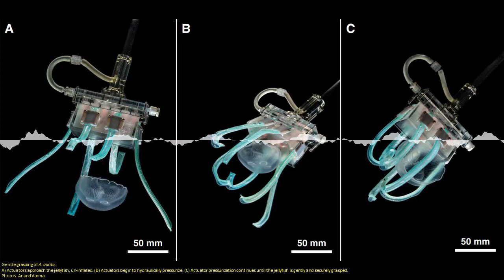SoT 352: Noodle-Fingered Hugs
How do you study wibbly wobbly jellyfish, without damaging them or stressing them out? You give them a noodly hug, of course!
When a satellite runs out of fuel, it's sent up into a graveyard orbit where it can pose a threat to any spacecraft leaving Earth. But a recent test of the Mission Extension Vehicle could mean satellites can be refuelled, extending their lifespan significantly.
People are attaching sensors to plants, and translating the electrical conductivity of the plants into "music". It's not very good music, but the idea is to change how people think about plants as living organisms.
Astronomers have found a new planet outside our solar system, with a new technique. They looked for the radio signals from aurorae on the exoplanet!

This episode contains traces of ABC science journalist Tegan Taylor and physician Dr. Norman Swan answering children's coronavirus questions on Coronacast.

Chapters:
00:00:53 This Noodle-Fingered Robot Is A Friend To Jellyfish
00:08:53 Docking gives Intelsat telecoms satellite new lease of life
00:21:51 The Lessons To Be Learned From Forcing Plants To Play Music
00:30:11 For The First Time, Astronomers Have Detected an Exoplanet Using Radio Waves
00:44:36 Science on Top